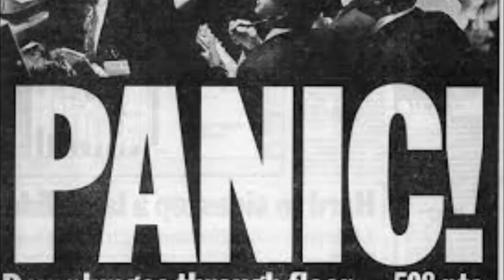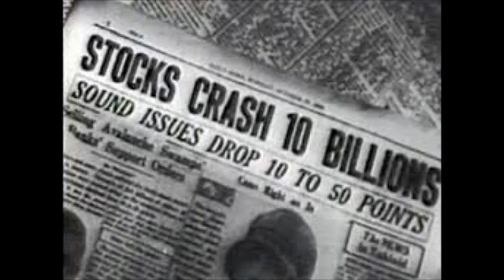Forbidden Word Blues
This is a satirical acoustic guitar country blues song I wrote a  few years ago when the subject, and certain key words, was very sensitive.  The song had another name originally.  Fortunately, today this drama lies in the past.